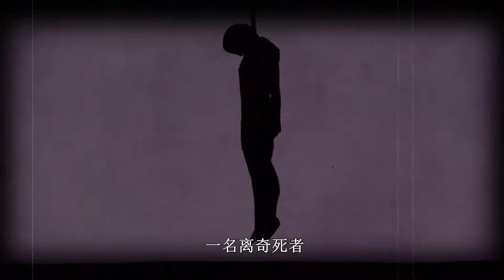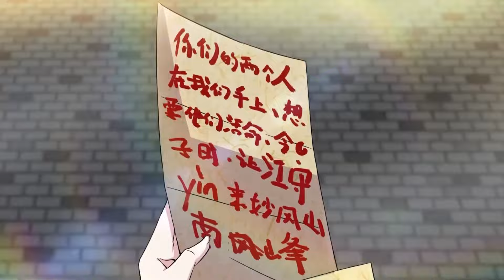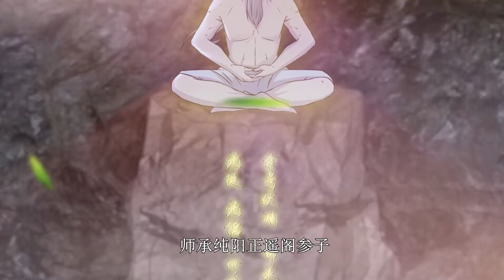💥💥💥《寂灭剑神》第1-33话 李楚穿越进修仙游戏，在新手村十里坡成为了一名道士。在这个怪物横行、尔虞我诈的游戏世界，自认为弱小无助的他拼命练级、赚钱，想在新手村里投资买房苟活一世。